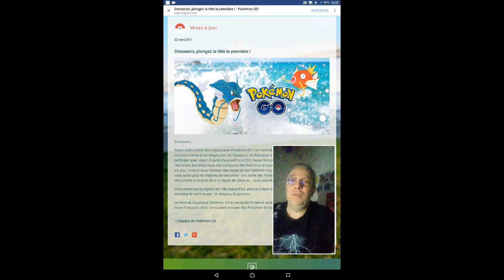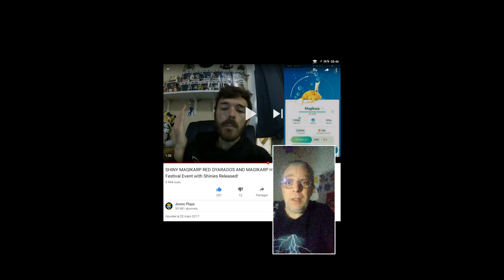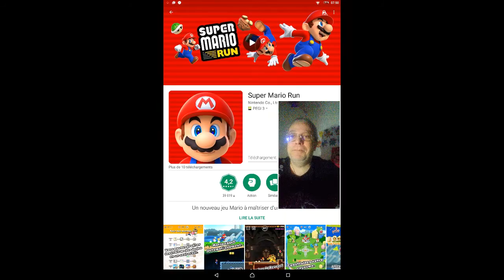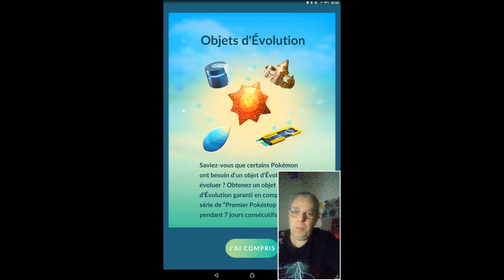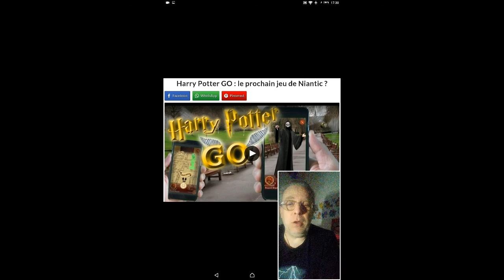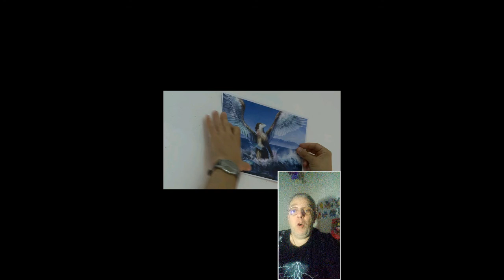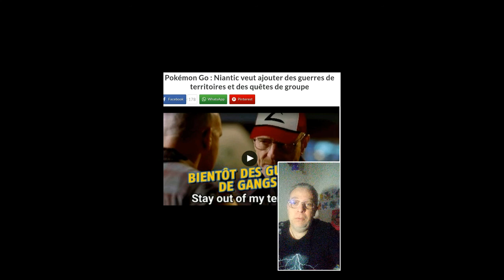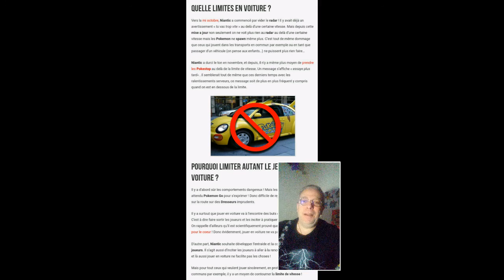PAPAPOKENEWS 3 JOURNAL NOUVELLES du 23/03/2017 POKEMON GO